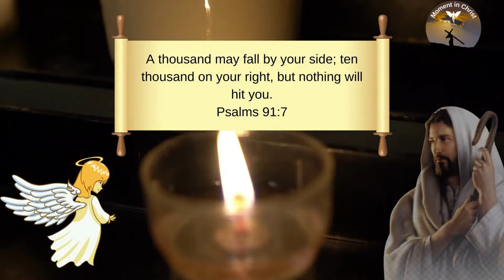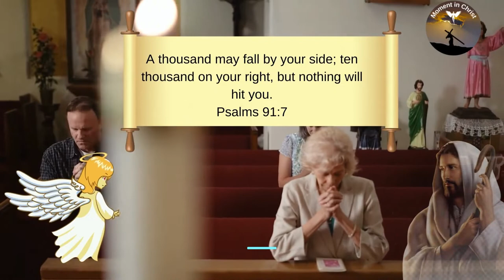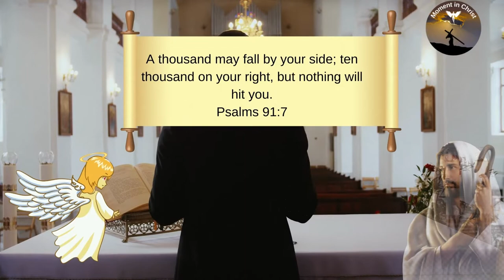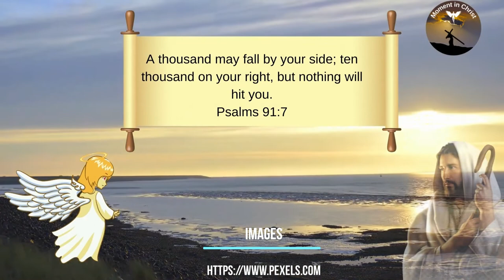Matthew Chapter 1 - Powerful Prayer 🙏🙏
New Videos - Monday to Sunday 06:30 and 18:30

Book of the generation of Jesus Christ, son of David, son of Abraham.
Abraham begat Isaac; and Isaac begat Jacob; and Jacob begat Judah and his brethren;
And Judah begat Perez and Zerah of Tamar; and Perez begat Esrom; and Esrom begat Aaron;
And Aaron begat Aminadab; and Aminadab begat Nahson; and Nahson begat Salmon;
And Salmon begat Boaz of Rahab; and Boaz begat Obed of Ruth; and Obed begat Jesse;
And Jesse begat king David; and king David begat Solomon by her who was the wife of Uriah.
And Solomon begat Rehoboam; and Rehoboam begat Abijah; and Abijah begat Asa;
And Asa begat Jehoshaphat; and Jehoshaphat begat Joram; and Jehoram begat Uzziah;
And Uzziah begat Jotham; and Jotham begat Ahaz; and Ahaz begat Hezekiah;
And Hezekiah begat Manasseh; and Manasseh begat Amon; and Amon begat Josiah;
And Josiah begat Jeconiah and his brethren in the deportation to Babylon.
And after the deportation to Babylon, Jeconiah begat Salathiel; and Salathiel begat Zerubbabel;
And Zerubbabel begat Abiud; and Abiud begat Eliakim; and Eliakim begat Azor;
And Azor begat Sadoc; and Sadoc begat Achim; and Achim begat Eliud;
And Eliud begat Eleazar; and Eleazar begat Matthan; and Matthan begat Jacob;
And Jacob begat Joseph, the husband of Mary, of whom was born Jesus, who is called the Christ.
So that all the generations from Abraham to David are fourteen generations; and from David to the deportation to Babylon, fourteen generations; and from the deportation to Babylon until Christ, fourteen generations.
Now the birth of Jesus Christ was thus: That when his mother Mary was espoused to Joseph, before they came together, she was found to have conceived of the Holy Spirit.
So Joseph, her husband, as was right, and not wanting to disgrace her, tried to leave her secretly.
And as he was planning this, behold, an angel of the Lord appeared to him in a dream, saying, “Joseph, son of David, do not be afraid to take Mary your wife, for that which is conceived in her is of the Holy Spirit;
And she shall bring forth a son, and thou shalt call his name JESUS; for he will save his people from their sins.
All this happened to fulfill what was spoken by the Lord through the prophet, who says;
Behold, the virgin shall conceive, and give birth to a son, and they shall call his name EMANUEL, which is translated, God with us.
And Joseph, waking up from sleep, did as the angel of the Lord had commanded him, and took his wife;
And he did not know her until she had given birth to his son, the firstborn; and called his name Jesus.